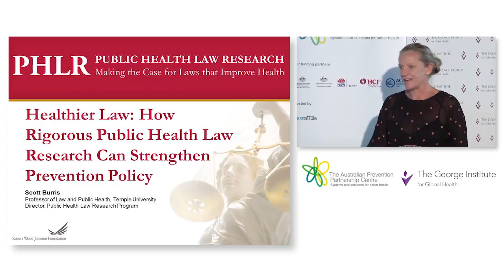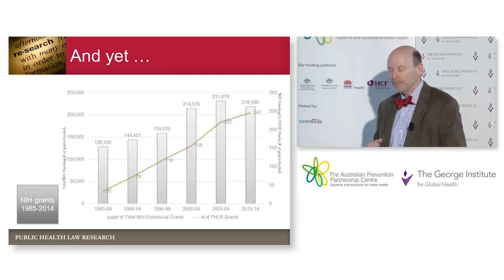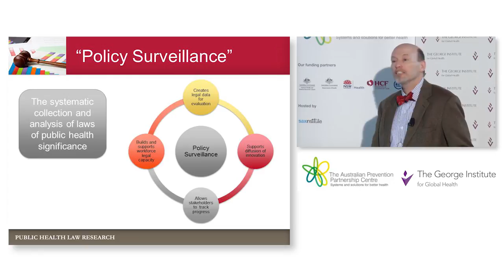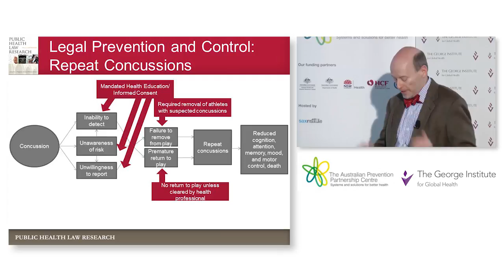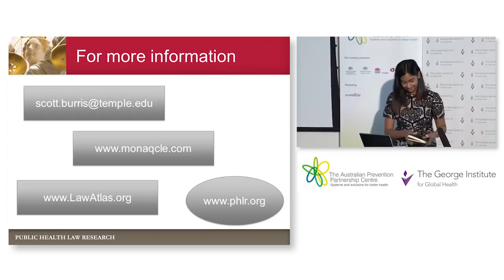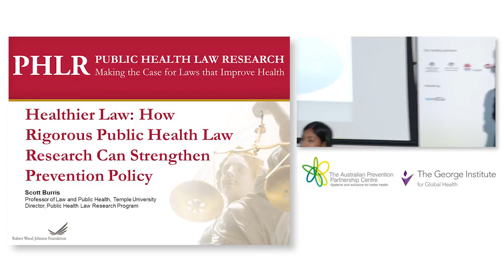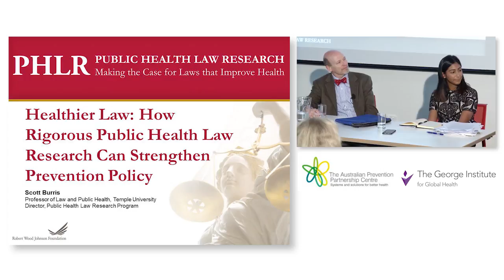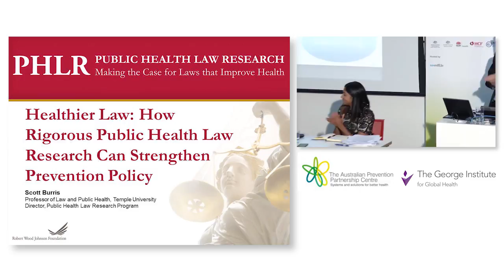Healthier law: Closing the gap in evidence around public health law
Champion of public health law research, Professor Scott Burris, of Temple University in the US, says public health law has achieved some of the greatest health gains of the 20th Century, but there is little empirical research internationally into the outcomes and unintended consequences of the law.

Professor Burris spoke at a seminar co-hosted by The Australian Prevention Partnership Centre and The George Institute for Global Health on 18 May at the Charles Perkins Centre.